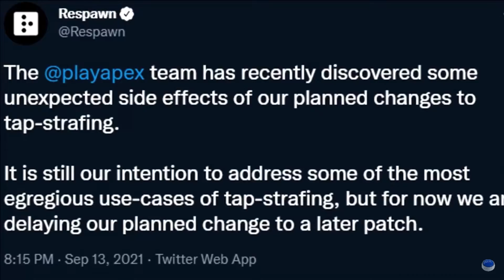Octane Is Godly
Fuck rampart I choose octane